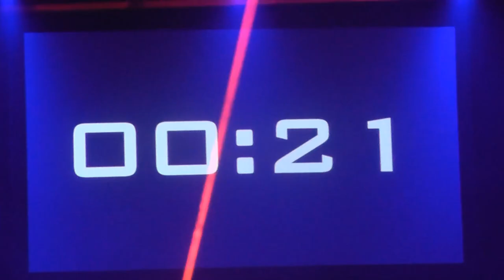Insomnia 54 day 1 opening ceremony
hi everyone day 1 of insomnia is finly here one youtube sorry for the wait but editing software crashed and i got ill again so untill next time stay frosty stay golden and BBBBYYYYEEEEZZZZSSSS *^-^*